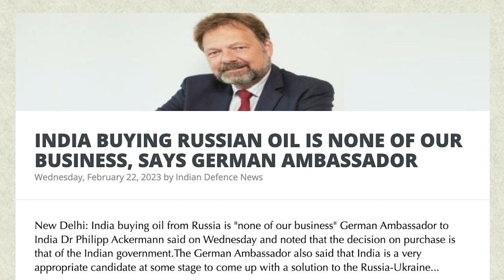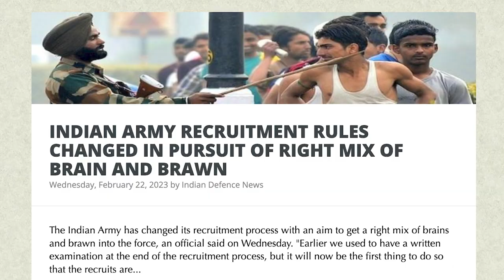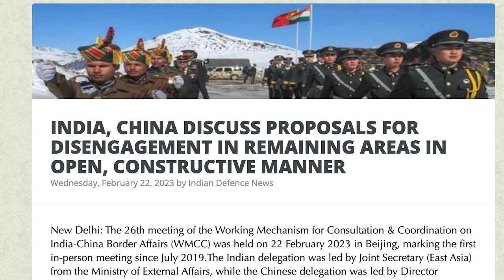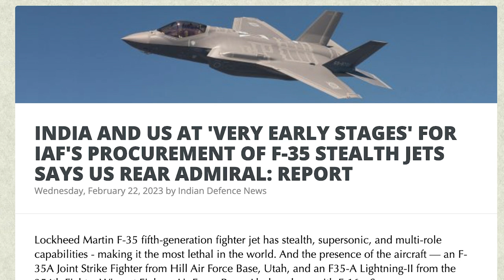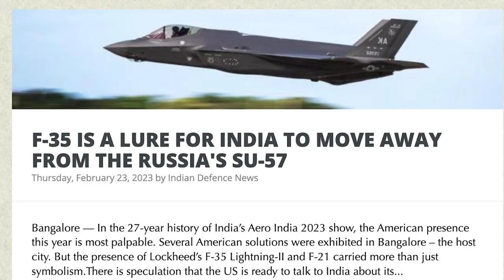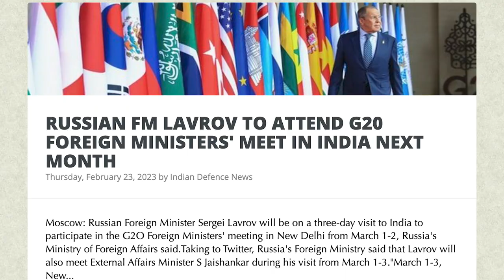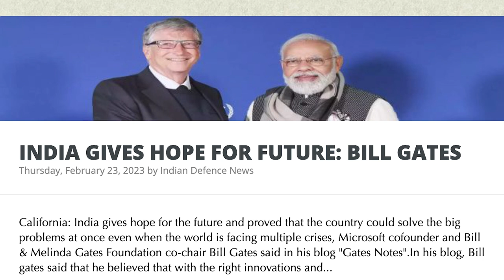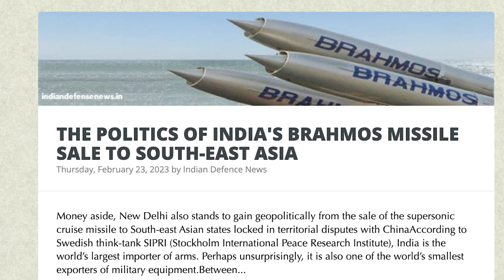BREAKING: 114 அமெரிக்க விமானங்கள் |Germany Against China | India Russia Mega G20 Plans | Tamil | SKA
In this latest Dream Big with SK video, we will be discussing India’s plans to buy F-35 stealth fighter aircraft from America and Sukhoi SU-57 from Russia.

We will also be discussing which will be a better option for India to buy F-35 fighter jet or SU57.

We will also be discussing:
- INDIA BUYING RUSSIAN OIL IS NONE OF OUR BUSINESS, SAYS GERMAN AMBASSADOR
- RUSSIA-UKRAINE WAR, CHINA WILL BE HIGH ON AGENDA OF CHANCELLOR SCHOLZ'S INDIA VISIT: GERMAN ENVOY
- INDIA 'NUMBER ONE' PRIORITY, HAS REDUCED WAIT TIME FOR VISA: US
- INDIAN ARMY RECRUITMENT RULES CHANGED IN PURSUIT OF THE RIGHT MIX OF BRAIN AND BRAWN
- INDIA, UKRAINE DISCUSS UKRAINIAN PEACE PLAN
- INDIA, AND CHINA DISCUSS PROPOSALS FOR DISENGAGEMENT IN REMAINING AREAS IN AN OPEN, CONSTRUCTIVE MANNER
- BEL SIGNS MOUS WITH ADA, DRDO FOR ADVANCED MEDIUM COMBAT AIRCRAFT PROGRAM
- INDIA AND US AT 'VERY EARLY STAGES' FOR IAF'S PROCUREMENT OF F-35 STEALTH JETS SAYS US REAR ADMIRAL: REPORT
- F-35 IS A LURE FOR INDIA TO MOVE AWAY FROM THE RUSSIA'S SU-57
- RUSSIAN FM LAVROV TO ATTEND G20 FOREIGN MINISTERS' MEET IN INDIA NEXT MONTH
- 11 PALESTINIANS KILLED, OVER 100 INJURED DURING ISRAELI RAID TARGETING MILITANTS IN WEST BANK
- INDIA GIVES HOPE FOR THE FUTURE: BILL GATES
- HOST INDIA DOESN'T WANT G20 TO DISCUSS FURTHER RUSSIA SANCTIONS - SOURCES
- THE POLITICS OF INDIA'S BRAHMOS MISSILE SALE TO SOUTH-EAST ASIA
- MAKE-IN-INDIA IN DEFENCE GETS ANOTHER BOOST FROM C-295 AIRPLANE MANUFACTURING